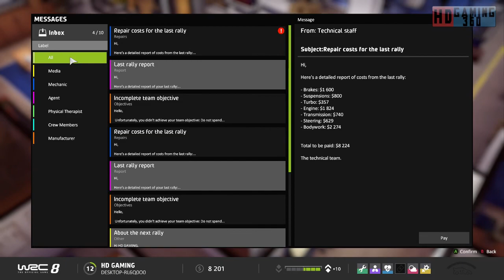WRC 8 FIA World Rally Championship Playthrough Part 9